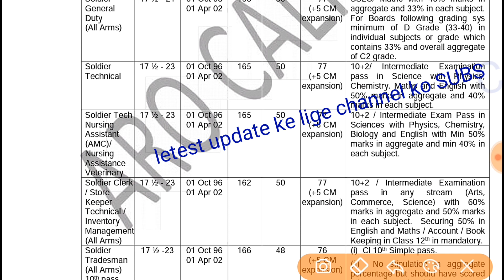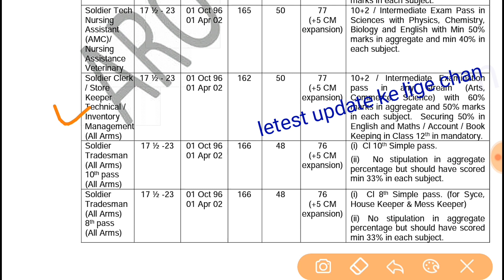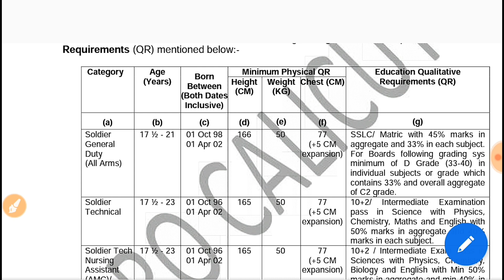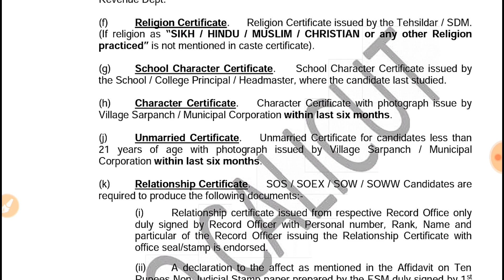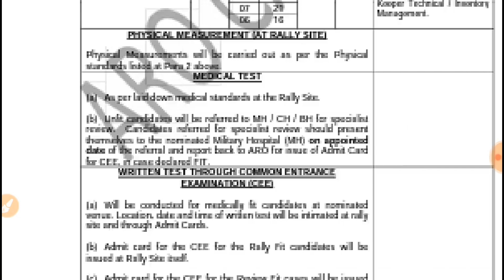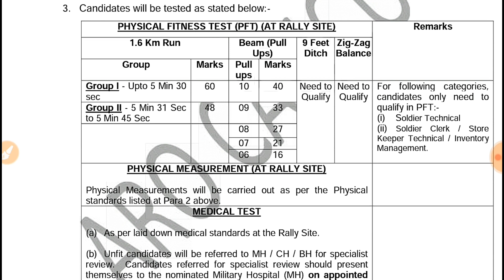आर्मी सीधी भर्ती 2019 | Army Recruitment 2019 | आर्मी रैली 2019 | Army Rally 2019 | 8th, 10th Pass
Hello friends. 🙏

The Indian Navy is going to be a big rally, which is a golden chance for the candidates who want to join the Indian Army, the candidates who want to join the Indian Navy, please watch this video as this video is available in this vacancy  The complete basic information is given about

My Gears.

pay attention .

Indian Army THRISSUR Rally Online Form 2019 || Army Open Rally Recuitment 2019 for Soldier GD
Indian Army Open Rally Recuitment 2019 for Soldier General Duty
Indian Army Rally Online Form 2019
THRISSUR
Indian Army Rally 2019
Indian Army THRISSUR Open Rally Online Form 2019
भारतीय नौसेना THRISSUR ओपन रैली 2019
भारतीय नौसेना THRISSUR खुली भर्ती 2019
8वीं 10वीं 12वीं पास अभ्यर्थी करें आवेदन
 THRISSUR Open Rally 2019
Indian Army THRISSUR Open Rally 2019
THRISSUR Bharti 2019
THRISSUR Open Rally
THRISSUR Rally
Bhartiya Sena THRISSUR Rally 2019